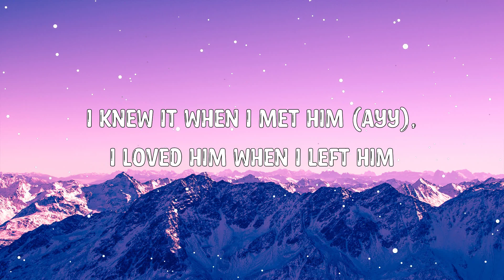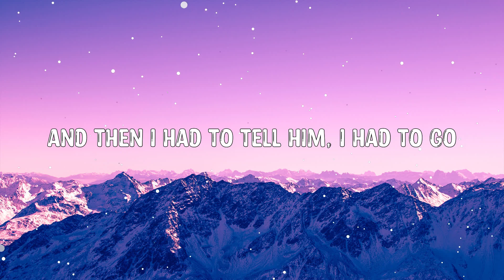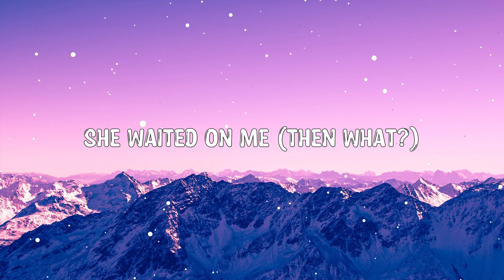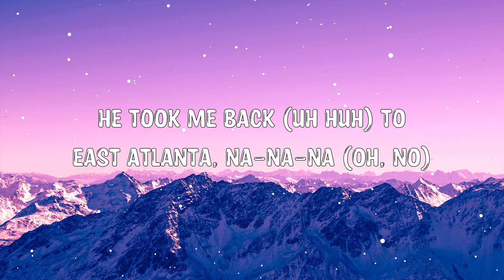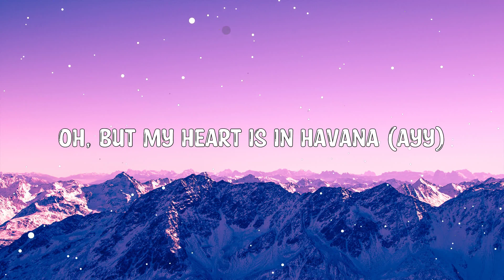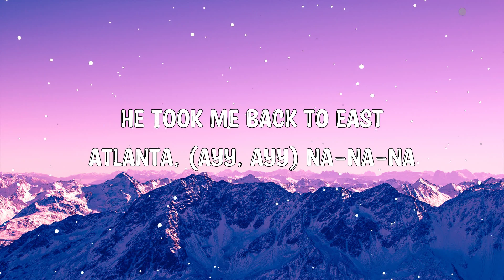Camila Cabello - Havana (Lyrics) ft. Young Thug 🎵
Hey ! Guys,

🎤 Lyrics:

Hey

Hey, hey...

Oh, na-na-na
Oh, na-na-na (No, no, no, take me back)
Oh, na-na-na